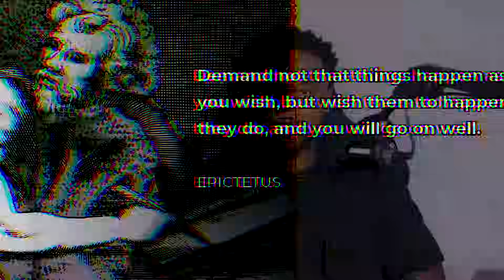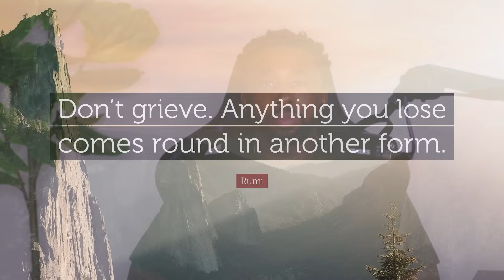This Is How You GAIN POWER & RESPECT Everywhere You Go!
In this video, I will be talking about relationship advice for men. Pay attention to how I break this down so that you can become better with the choices you make in your life.